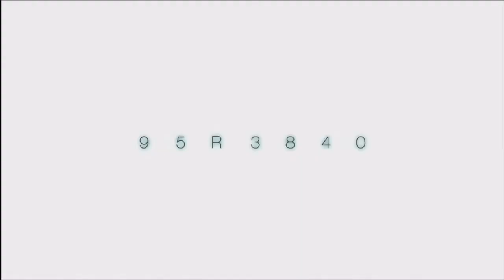Enfield: VERY quick TDM match + Clips!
Nuketown TDM match finished with no chopper or famas in 2min24secs. Also, some montage clips using the Enfield. Intro from the show NUMB3RS.